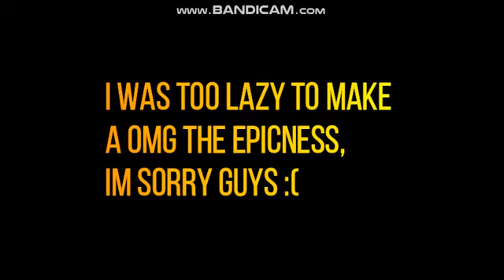multisource has a sparta hanging on remix 17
there we go, i make sparta hanging on remix 17, so i hope you will like this my video, so anyways, enjoy it!